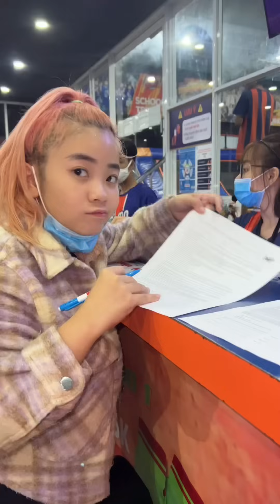Đừng đánh mất “đứa trẻ” bên trong bạn - TIKTOK CAO HOÀNG MẪN